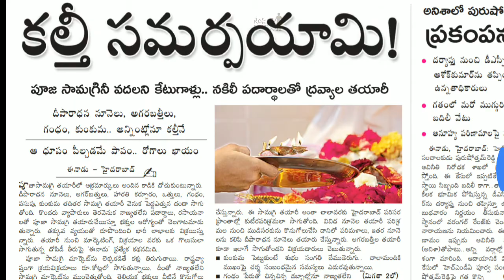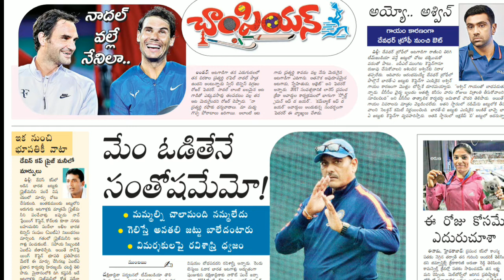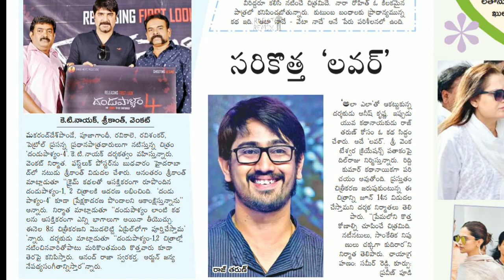TELUGU Newspaper eenadu 1st March 2018